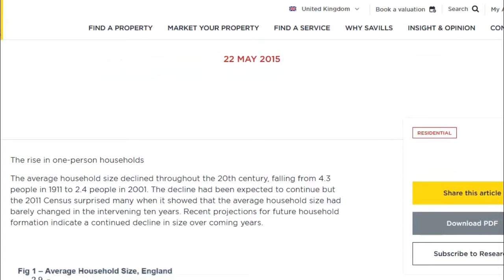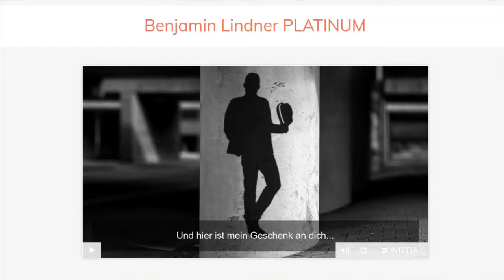Warum NIEMAND mehr eine feste BEZIEHUNG will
Beziehungen scheinen aus der Mode gekommen zu sein – und das hat Gründe.